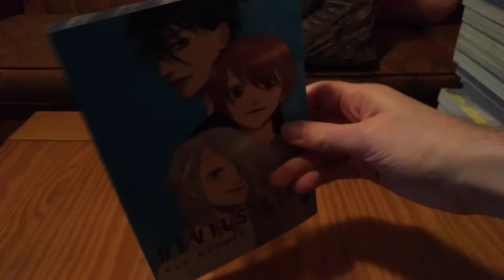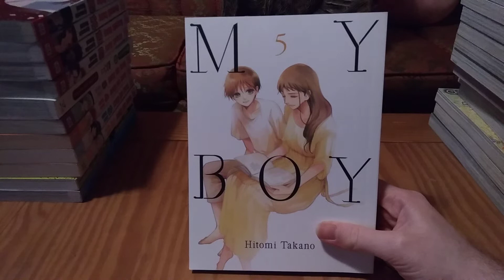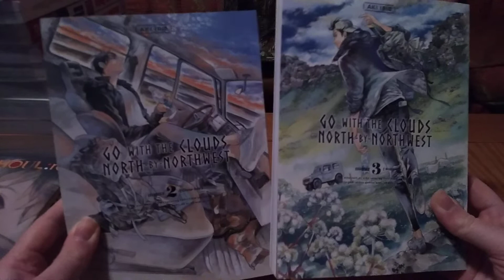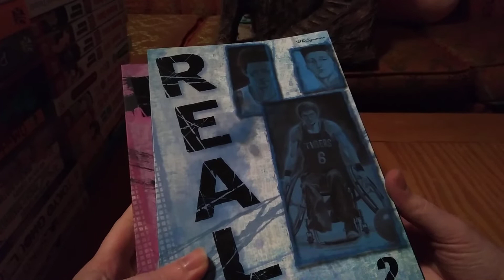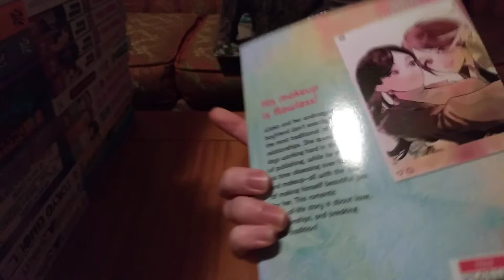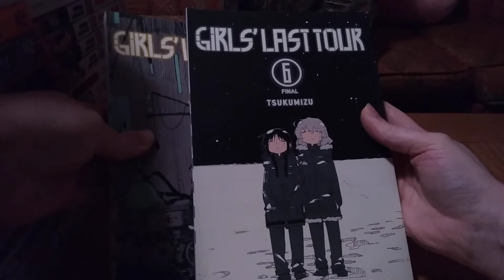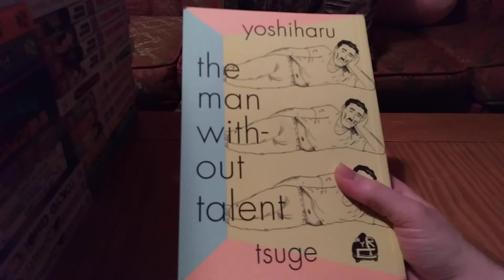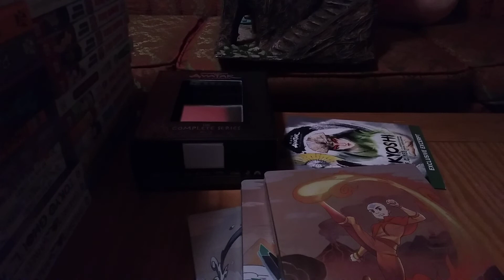March 2020 Manga Haul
Going through all the manga I picked up in March.